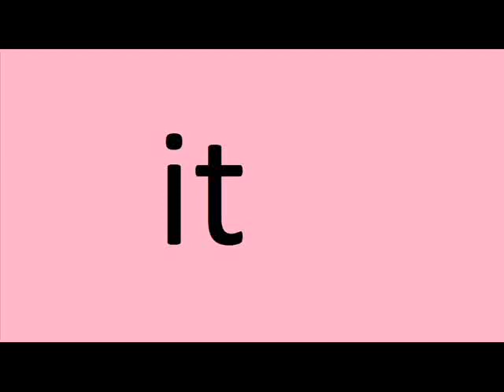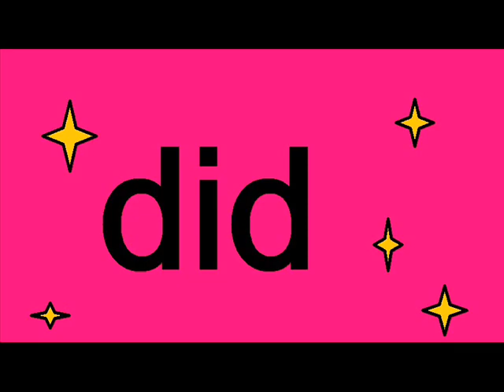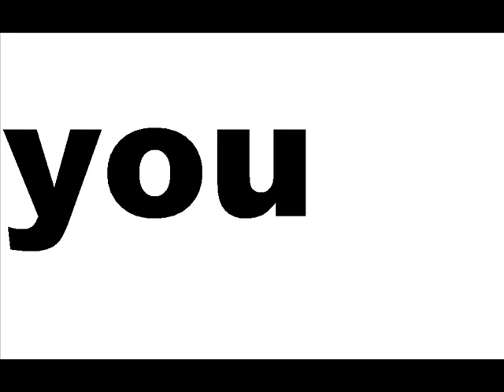march 2 test MadsionSA